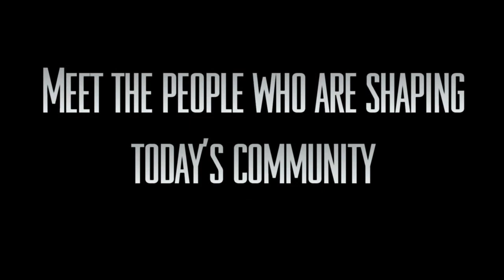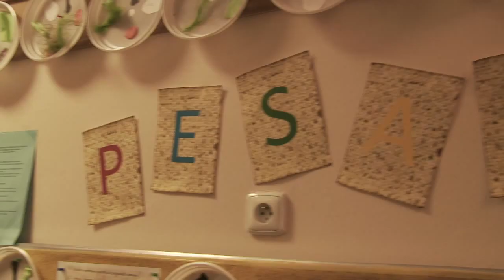The Revival of Jewish Poland Official Trailer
During the Holocaust, it is estimated that the Nazis established approximately 15,000 labor, concentration, and death camps. In all, the Nazis took the lives of six million Jews, three million of whom were Polish Jews, nearly destroying an entire civilization.

70 years later, filmmaker Dina Kadisha Aspen begins her quest to understand what's left of Jewish Poland today. In interviews with survivors, their children, and even the hidden and displaced children of the Holocaust, Aspen discovers a vivacious reemerging community whose next generation's Jewish existence still lies in the balance.

With the help of The American Jewish Joint Distribution Committee (JDC), which has aided Poland's Jews since 1914, Aspen explores the JDC's critical work in Poland, strengthening the country's next generation of Jewish leaders through innovative programing for all generations. The film becomes a conversation about rightful identity, and the human capacity to confront and rebuild.

The Revival of Jewish Poland reminds us that while we are unable to change the past, the present equips us with the power to redeem the future.